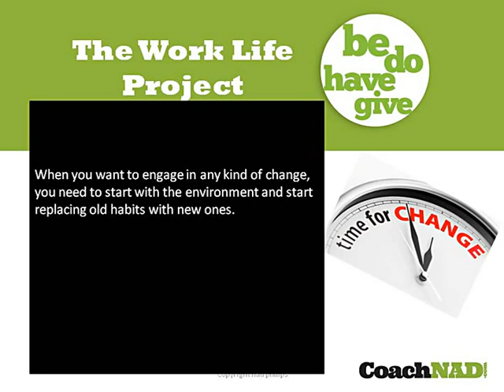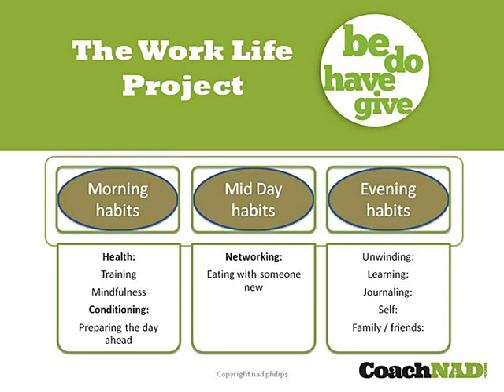Change Habits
Career Change Advice for Women Career Changers. This video: Cultivate Good Habits, Get Rid Of
Outdated Ones. Video excerpt from Amazon Career Guide best seller: The Work Life Project by Nad Philips